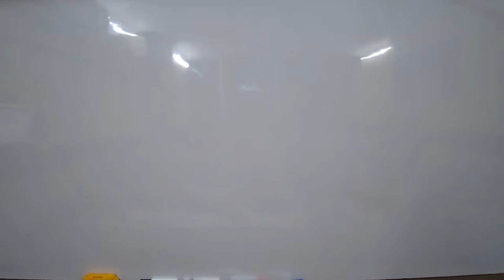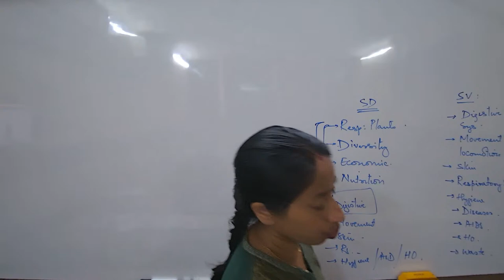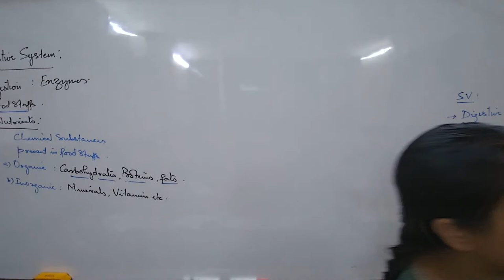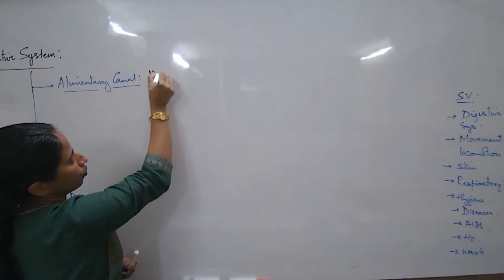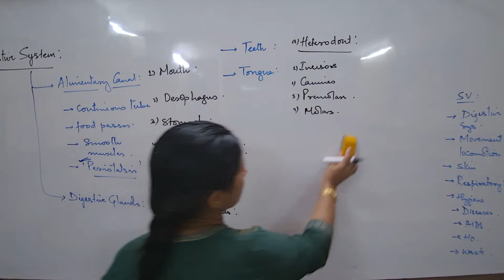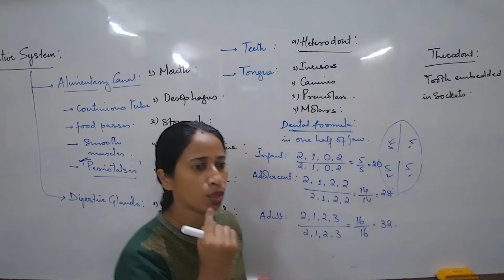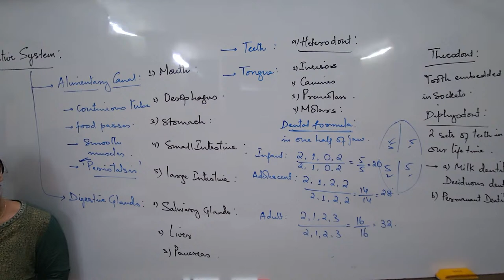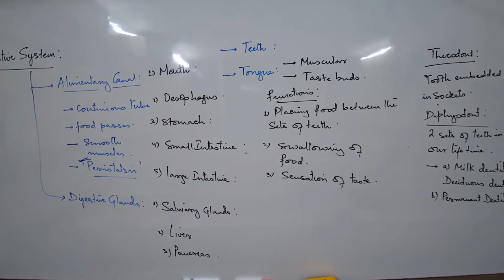SND23 - IX ICSE BIOLOGY SPD 12/10/2022